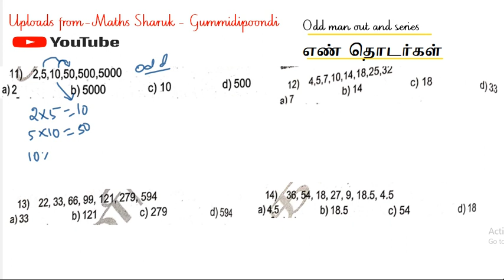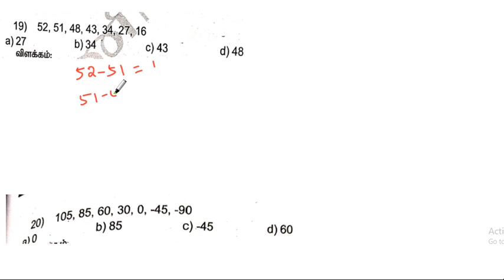TNPSC|GROUP2,2A,4|Find the odd man out part 2||aptitude and reasoning|TNPSC Maths shortcuts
support my dear friendsss,,,,,

### If you have any sums doubt ask me in comment box within 1 hour i will upload that sum video###